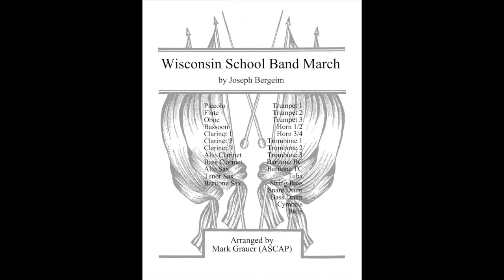Wisconsin School Band March (1932) by Joseph Bergeim - Arr. Mark Grauer (ASCAP)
Grade 3 difficulty